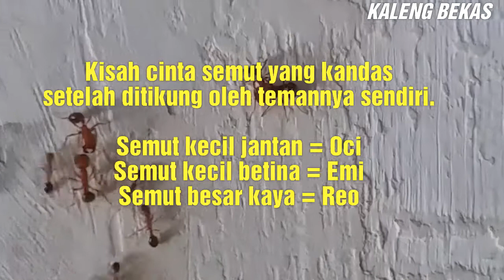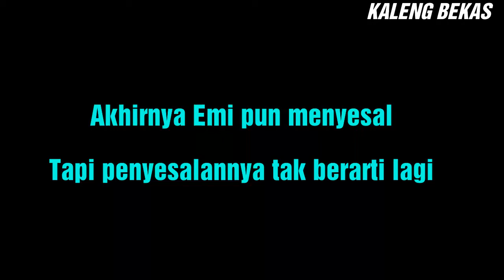Kisah cinta semut yang kandas ditikung temannya sendiri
Kisah cinta semut yang kandas setelah ditikung oleh temannya sendiri.

Semut kecil jantan = Oci
Semut kecil betina = Emi
Semut besar kaya = Reo

Oci dan Emi adalah dua sejoli yang sudah lama berpasangan

Saat itu Oci dan Emi lagi asik pacaran

Selain serasi, mereka juga romantis

Tak lama kemudian datanglah Reo untuk mengganggu hubungan mereka

Reo merayu Emi agar mau berpaling dari Oci, namun Emi selalu menolak

Tapi Reo terus saja merayu Emi dengan segala cara, namun Emi tetap menolak

Namun karena Reo terus merayu dengan kekayaannya, Emi pun mulai tergoda

Hubungan Oci dan Emi pun mulai retak

Dan saat retak itulah menjadi kesempatan Reo untuk masuk

Maka dengan mudahlah Reo melempar Oci

Namun setelah Oci dilempar, Reo malah pergi dengan semut lain.

Akhirnya Emi pun menyesal

Tapi penyesalannya tak berarti lagi

KALENG BEKAS